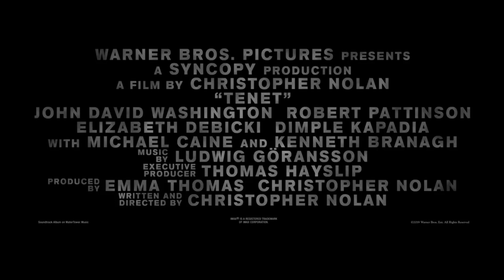TENET - Fan-Made Trailer